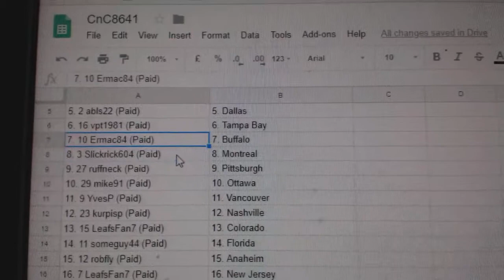Team Randoms - C&C #8641